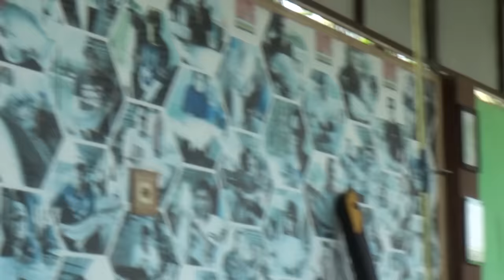Joran kuat, awet, dan murah meriah...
Halo Sahabat Angler, kalau ditanya joran apa yang kuat,awet dan murah meriah, ya joran Fiber jawabannya. Namun joran yang satu ini punya satu kekurangan yaitu berat...kekurangan itu bukan masalah asal kita tepat dalam penggunaannya, joran ini cocok untuk mancing dasaran/botom fishing di sungai maupun laut...yuk mari kita lihat bareng2 reviewnya. Semoga bermanfaat...
Salam Strike!
Thanks To : Saung Desa BFS (Big Fish Strike)
alamat : Jl. Raya Pebayuran,
               Kampung Pacing Bedeng
               RT 01,RW 05 Sumbersari ,Bekasi -Jawa barat